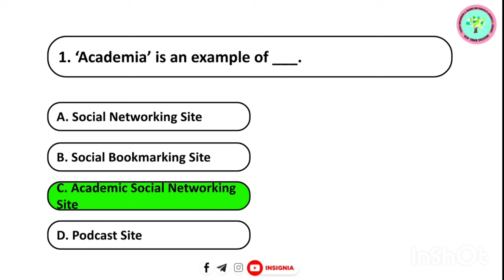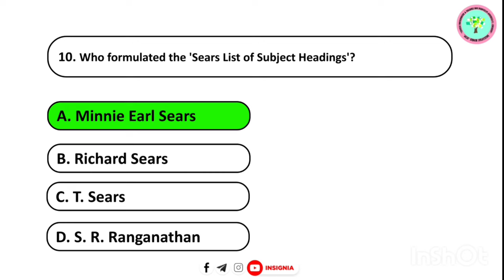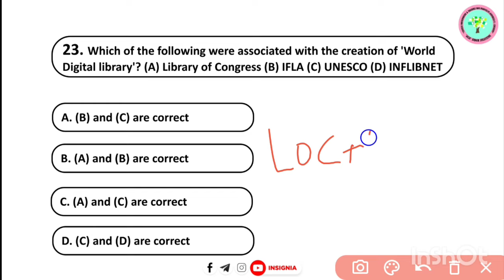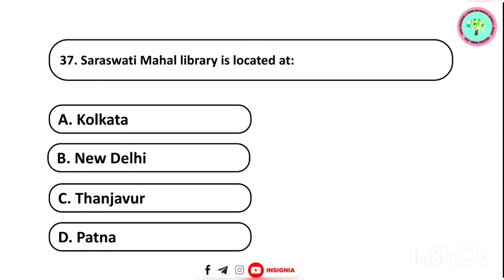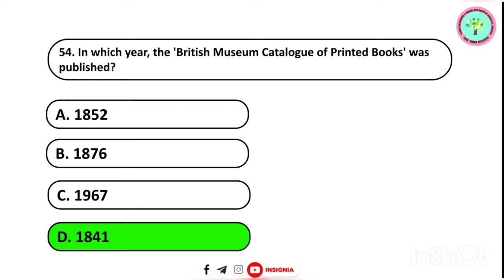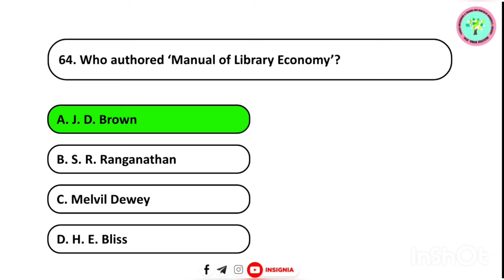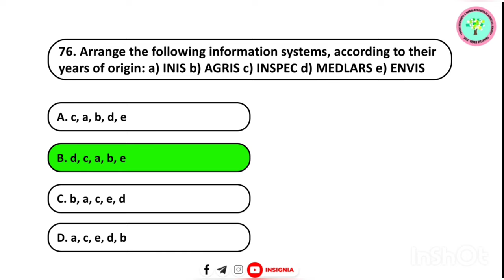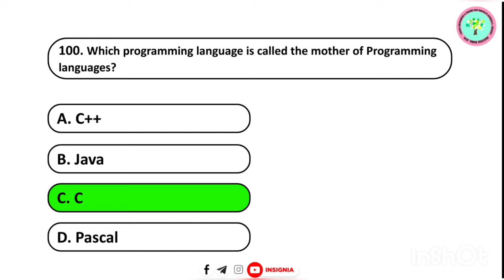Library Science Questions| Library and Information Science| Library Science ke questions| Insignia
This video is very helpful for upcoming exams.

library science
library science questions